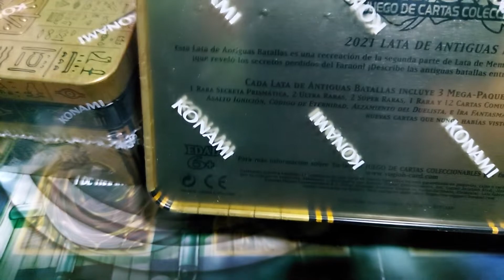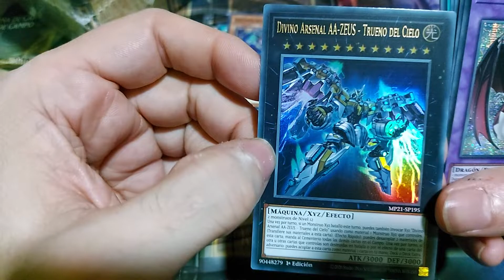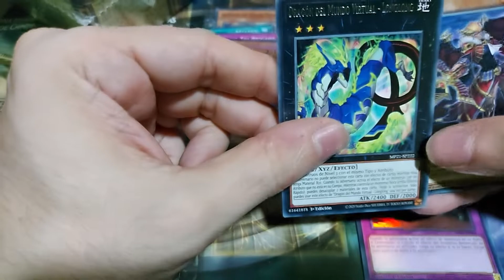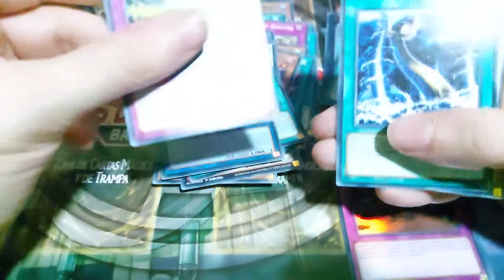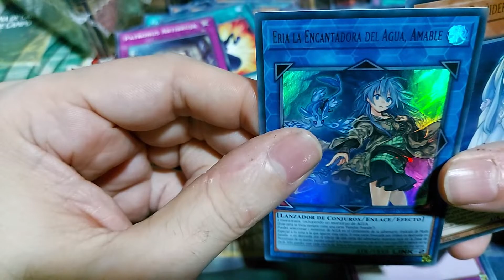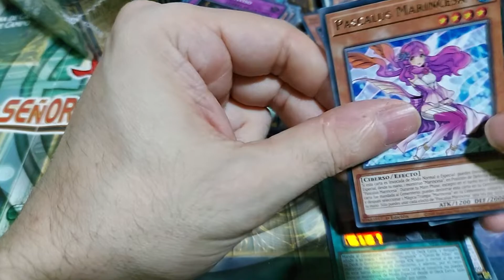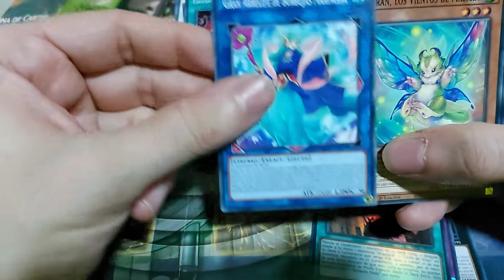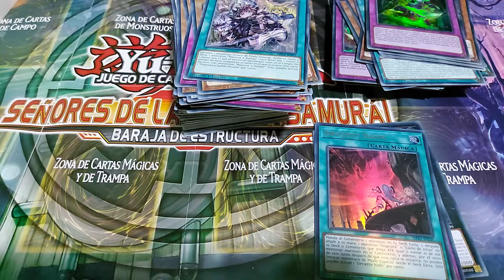Yu-Gi-Oh! aperetura de 3 megatin 2021 volvemos a mis raices y me sale un pedazo de zeus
CHICOS AYUDADME A SEGUIR SUBIENDO ESTOS VIDEOS CON UNA SUSCRIPCION Y REVENTANDO EL CANAL A LIKES